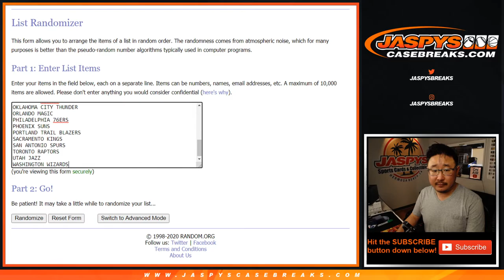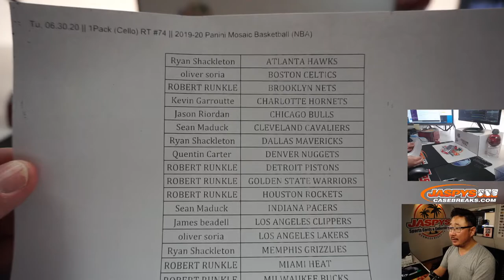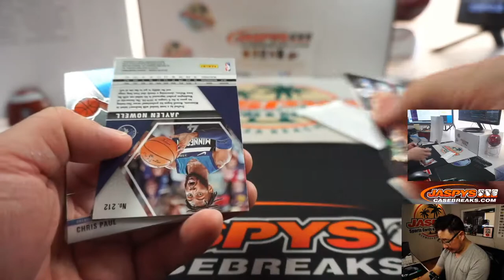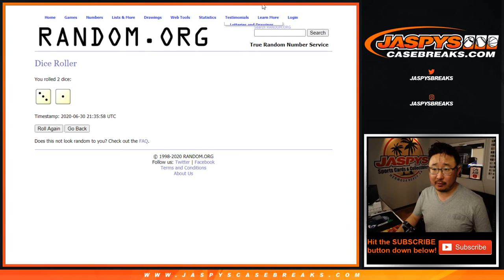Tu, 06.30.20 || 1Pack (Cello) RT #74 || 2019-20 Panini Mosaic Basketball (NBA)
* Rick Thomas = Nick Stone